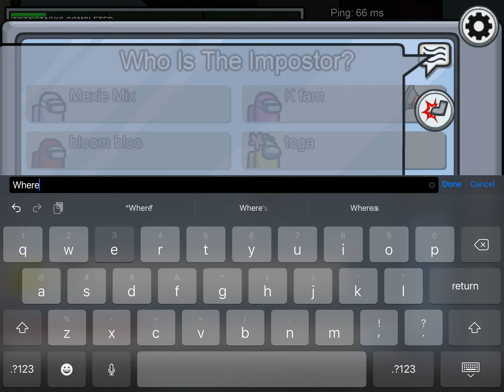February 7, 2021